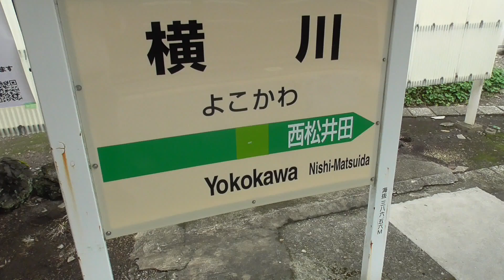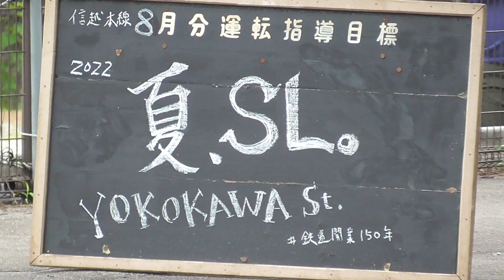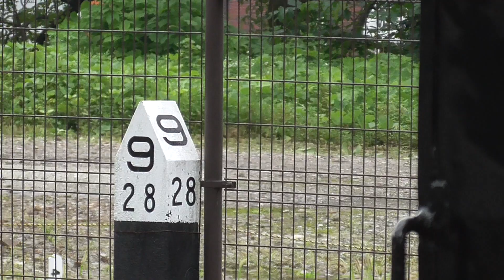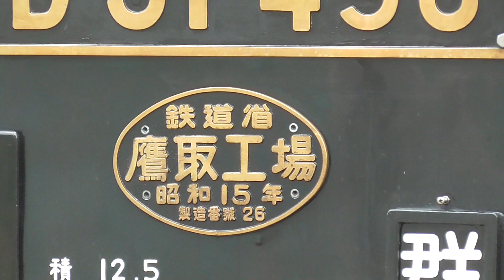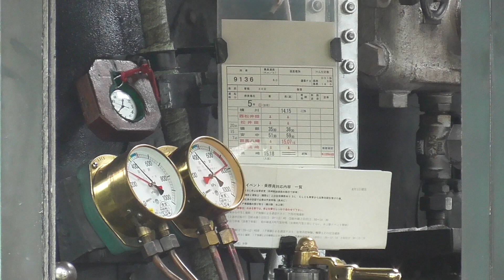2022年8月6日 碓氷の山峡にD51 498の汽笛が響き渡る! 快速｢SLぐんま よこかわ｣ 蒸気機関車 D51 498＋12系客車 5両＋電気機関車 EF65 501 JR信越線 横川駅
快速｢SLぐんま よこかわ｣ 蒸気機関車 D51 498＋12系客車 5両＋電気機関車 EF65 501 (JR東日本 ぐんま車両センター 所属)
↑高崎
蒸気機関車 D51 498
12系客車 5両
電気機関車 EF65 501
↓横川
快速｢ELぐんま よこかわ｣(JR信越線 高崎→横川)
2022年8月6日　沿線で手を振っている子どもたちに応えて汽笛吹鳴!! 　快速｢ELぐんま よこかわ｣   EF65 501＋12系客車 5両＋D51 498 　JR信越線 西松井田～横川 間

JR信越線 横川駅　2022年8月6日 撮影

2022年8月5日　この夏、初めて!! 蒸気機関車 D51 498 約1年ぶりに登場！ 快速｢SLぐんま みなかみ｣(上越線 高崎～水上)　蒸気機関車 D51 498＋12系客車 5両　JR高崎駅

2022年7月29日 カメラがとらえた!! 砂を撒きながら25‰の急勾配に挑むEF65 501　｢ELぐんま よこかわ｣ EF65 501＋12系客車5両＋C61 20　JR信越線 西松井田～横川 間

2022年7月30日　25‰の急勾配を駆け上がっていく快速｢EL YOGISHA よこかわ｣　電気機関車 EF65 501＋12系客車 5両＋蒸気機関車 C61 20　JR信越線 松井田駅

2022年7月22日　｢夏、ＳＬ。｣ 始まりました!!　快速｢SLぐんま よこかわ｣ 横川駅発車　蒸気機関車 C61 20＋12系客車 5両＋電気機関車 EF64 1001　JR信越線 横川駅

2022年7月24日　｢夏、ＳＬ。｣ 　快速｢SLぐんま よこかわ｣ (JR信越線 横川→高崎)　蒸気機関車 C61 20＋12系客車 5両＋電気機関車 EF64 1001　JR信越線 松井田駅

2022年7月31日　蒸気機関車 C61 20 夏季最終運転！ 高崎駅入線･発車　快速｢SLぐんま みなかみ｣(上越線 高崎～水上)　蒸気機関車 C61 20＋12系客車 5両　JR高崎駅

2022年7月29日 　快速｢SLぐんま よこかわ｣(JR信越線 横川→高崎) 蒸気機関車 C61 20＋12系客車 5両＋電気機関車 EF65 501　JR信越線 西松井田駅

2022年7月24日　ブルートレイン!?　快速｢ELぐんま よこかわ｣(JR信越線 高崎→横川)電気機関車 EF64 1001＋12系客車 5両＋蒸気機関車 C61 20　JR信越線 磯部～松井田 間

2022年7月22日　汽笛の共演!!　快速｢ELぐんま よこかわ｣ 磯部駅到着･発車　電気機関車 EF64 1001＋12系客車 5両＋蒸気機関車 C61 20　JR信越線 磯部駅

2022年7月30日　快速｢SL YOGISHA よこかわ｣(JR信越線 横川→高崎) 蒸気機関車 C61 20＋12系客車 5両＋電気機関車 EF65 501　JR信越線 西松井田駅

2021年1月30日　烈風の中、全力で25‰の急勾配に挑むD51 498！ついに空転!! EF64 1053が汽笛合図で推進運転を開始!!!　｢SLぐんま よこかわ｣ 信越線 西松井田～横川 間

2021年5月15日　これまでで最大級の空転をカメラがとらえた!!　25‰の急勾配を ばく進する蒸気機関車 D51 498牽引「SL横川ナイトパーク｣ 旧客6両＋EF65 501 西松井田～横川 間

2021年7月13日　国鉄 後藤工場式切取除煙板(デフレクター)＋国鉄 鷹取工場式集煙装置 装備!!　蒸気機関車 D51 498　試運転！　12系客車 5両 入換、蒸気機関車入区　JR高崎駅

2019年3月24日　急勾配25‰に挑むD51 498とEF64 37が推進運転に加わる瞬間 「SLぐんま よこかわ」信越線 西松井田～横川

2021年2月14日　全力で25‰の急勾配に挑む蒸気機関車D51 498 !!　ディーゼル機関車DD51 842 の推進運転はあるか?!　｢SLぐんま よこかわ｣ 信越線 西松井田～横川 間

25‰(パーミル)に挑む蒸気機関車D51 498　総集編　｢SL ぐんま よこかわ｣ D51 498＋旧型客車＋EF64 1001　信越線 松井田～横川 間  2020年10月～12月 撮影

■再生リスト
蒸気機関車「D51 498」「C61 20」(JR東日本 高崎車両センター 高崎支所 所属、ぐんま  車両センター 所属)